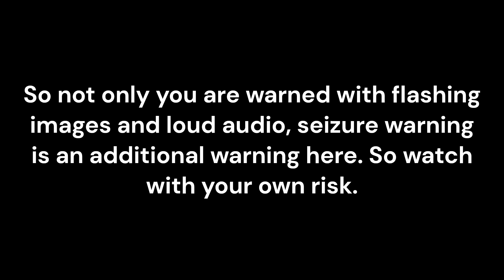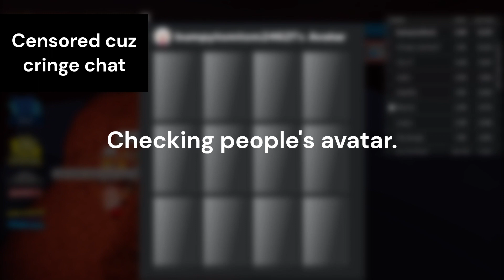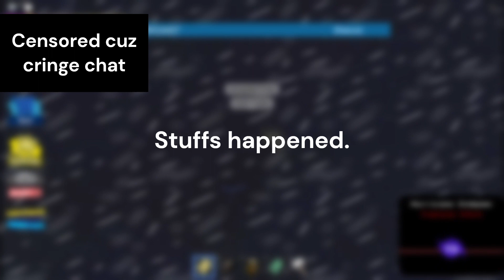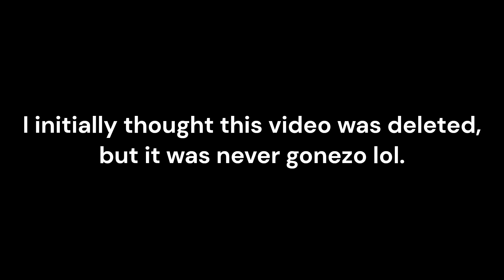Tornado Alley Ultimate - Doomsday Survival - Episode 51: Screen-shake Warning!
some extra difficulty on a sleepy map?